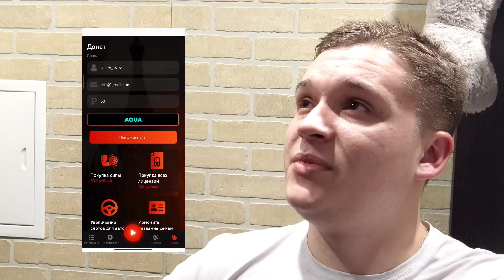БУДНИ СТАРШЕГО АДМИНИСТРАТОРА #6 || БЛЕК РАША 🖤